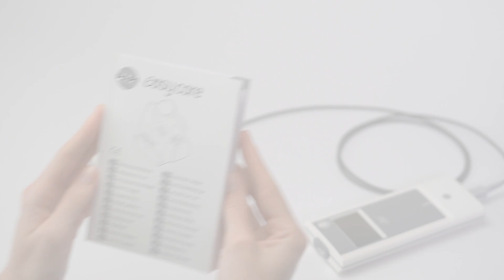eFlow®rapid | Limpieza y desinfección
Die Bedürfnisse der Patienten sind unterschiedlich. Darum sind es PARI Geräte, PARI Vernebler und PARI Zubehörartikel auch: für jeden Patienten die adäquate Behandlungsmöglichkeit. Wirksam, einfach und individuell.